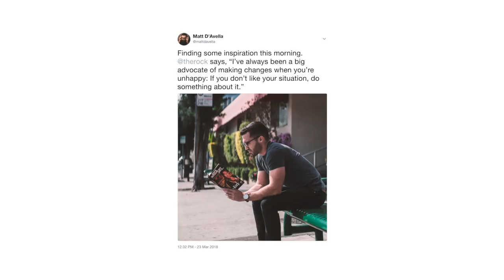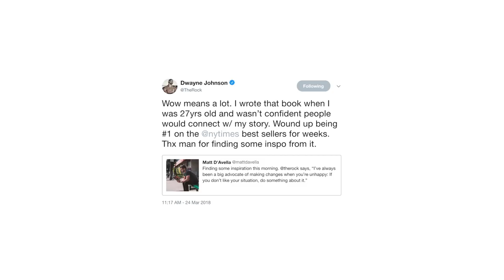The Rock Tweeted at Me!!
☝If you believe in the impossible

I filmed this just minutes after I found out that The Rock tweeted at me. Pardon the audio quality as it's coming straight from my camera 🤷.

One year of trying to get The Rock on my podcast and we finally broke through the noise. Thanks to everyone who has tweeted at @therock on my behalf. We did this the right way. No bots. No algorithm trickery. No spam. I'm so excited to continue this journey with you all and finally land The Rock on my podcast!!

One small tweet for man. One giant leap for Matt's podcast.